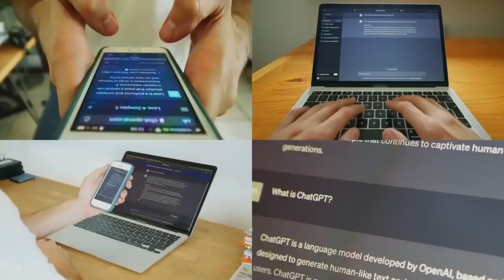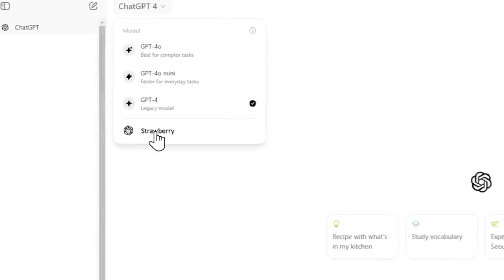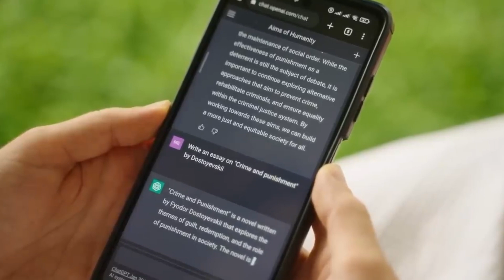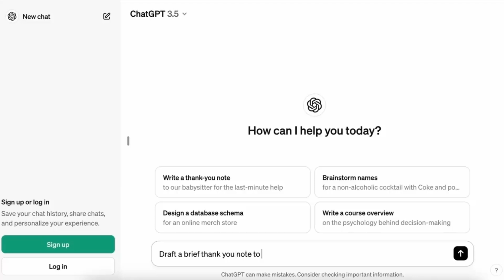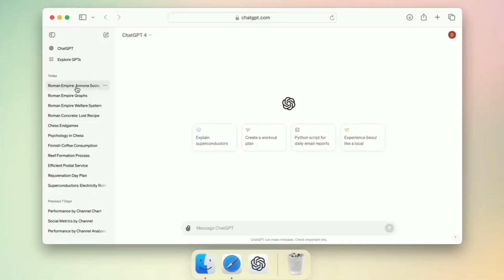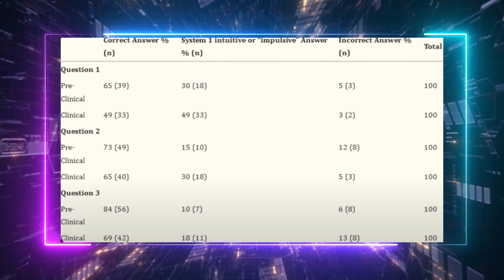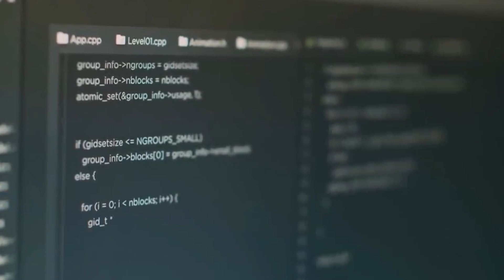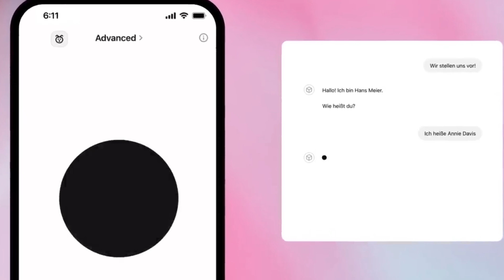ChatGPT Will Never Be the Same: OpenAI Strawberry and Orion's STUNNING Revelations!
In today's AI News, big data News and OpenAI Strawberry news, we'll discuss some impressive OpenAI Strawberry news, including OpenAI Orion/GPT Next. We'l analyze the latest developments from OpenAI Strawberry , and understand how GPT 5 and GPT Next will revolutionize AI reasoning capabilities.
OpenAI Strawberry is set to launch within the next two weeks, introducing a fresh take on problem-solving and AI distillation.

Unlike its predecessors like ChatGPT 4o, this OpenAI Next Project, Strawberry AI, focuses on deliberate, thoughtful responses, taking 10 to 20 seconds to process queries to enhance accuracy. With significant ChatGPT improvements and enhanced ChatGPT memory and SearchGPT, Strawberry OpenAI aims to overcome previous limitations and provide more precise answers, especially for complex tasks. The integration of synthetic data and AI distillation techniques further boosts OpenAI Strawberry's AI reasoning capabilities.

OpenAI Strawberry will integrate with ChatGPT ("ChatGPT Strawberry") as a standalone option, allowing users to select it alongside models like Chatgpt 4o, GPT 01 the legacy model. While OpenAI Strawberry currently handles only text-based queries, future updates may include multimodal AI features and further AI reasoning capabilities.
Despite potential drawbacks like slower responses for simple queries, the use of synthetic data and AI distillation techniques promises significant ChatGPT improvements. Moreover, with the incorporation of SearchGPT capabilities, Strawberry OpenAI could enhance its ability to retrieve and process information efficiently, despite the longer response time. Speculations suggest that OpenAI's Next Project could merge OpenAI Strawberry with OpenAI Orion, leveraging technologies like SearchGPT and enhancing ChatGPT memory and ChatGPT 4o functionalities for superior performance.

UTILITIES

SUPPORT US

Check Our latest AI content:

OpenAI SHOCKS Everyone: 'GPT Next' Beats GPT 4o by 100x, Strawberry & OpenAI Orion News!

ChatGPT will be Unstoppable: STUNNING New OpenAI Strawberry Details & SECRET AI Revealed!

Copyright Questions